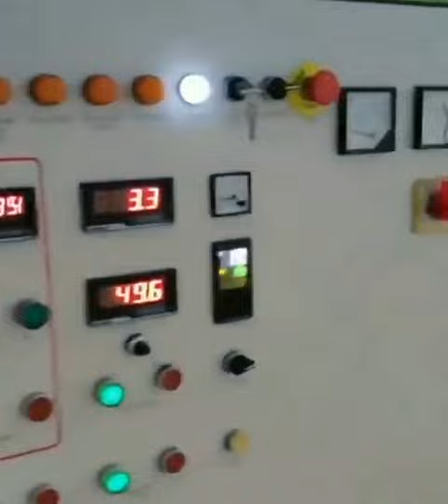PURUI PP PE Film Crushing Washing Drying Machine Plant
1000kghr PE film recycle washing plant

Through material friction force and floating force with removing sticky waste or impurity away

Working Flow:
belt conveyor-plastic granulator-spiral feeder-horizontal friction washer-high speed friction washer- floating tank A -high speed friction washer-floating tank b-spiral freeder-horizontal screw feeder- NG300 Plastic Squeezers-Control Cabinet

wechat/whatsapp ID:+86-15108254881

Company Introduction:
30 years experiences of the plastic crushing washing recycling drying pelletizing system
PURUI equipment are mainly used as follow material:
PE(LDPE/LLDPE/HDPE) film, agriculture film, green film, mulching film/ PP woven bag
PET bottle, PET flake , pure water bottle, cola bottle and other hollow material
the electrical cover, TV cover washing recycling crushing(granulating) and pelletizing.